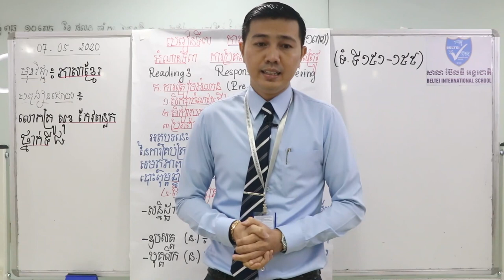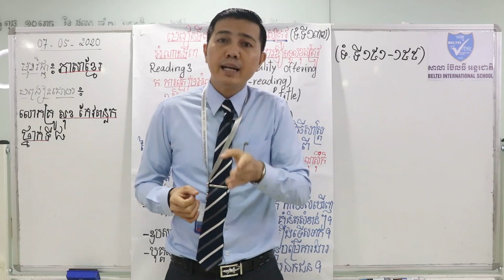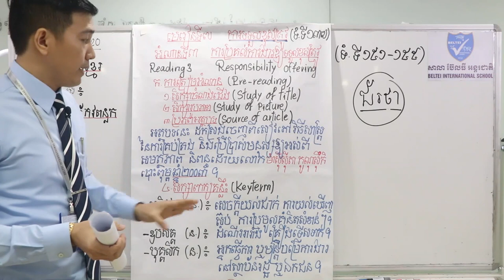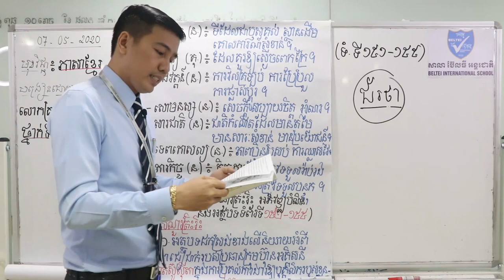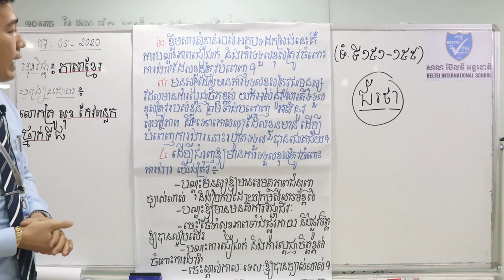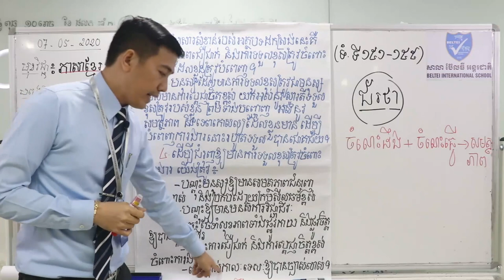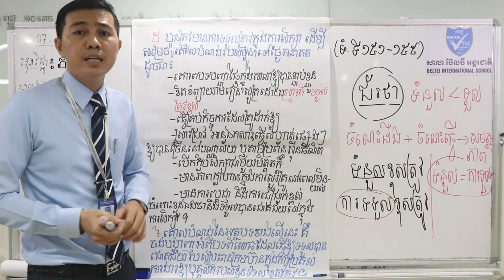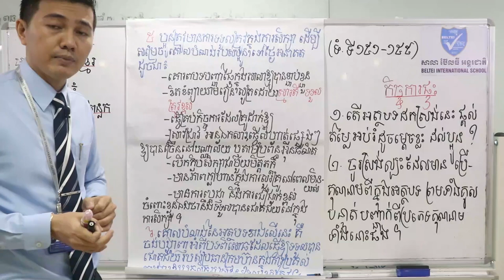8. G8- ភាសាខ្មែរ-មេរៀនទី៧ ការទទួលខុសត្រូវ (ត)អំណានទី៣: ការប្រគល់ការងារឳ្យទទួលខុសត្រូវ (BELTEI)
ថ្នាក់ទី៨
មុខវិជ្ជា: ភាសាខ្មែរ
មេរៀនទី៧ ការទទួលខុសត្រូវ (ត)
អំណានទី៣: ការប្រគល់ការងារឳ្យទទួលខុសត្រូវ (ទំព័រ១៥១-១៥៥)